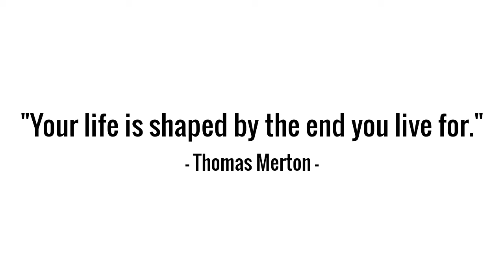What Does It Mean To Be Spiritual | How to be More Spiritual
What Does It Mean To Be Spiritual  | How to be More Spiritual - Learn how to simplify your life and dedicate more time to exploring your purpose to help spiritual growth and reveal what you can change about yourself to be more spiritual.